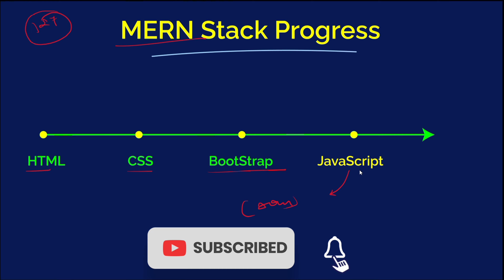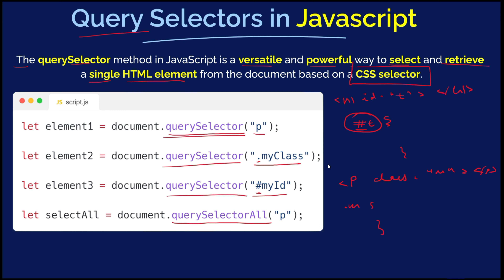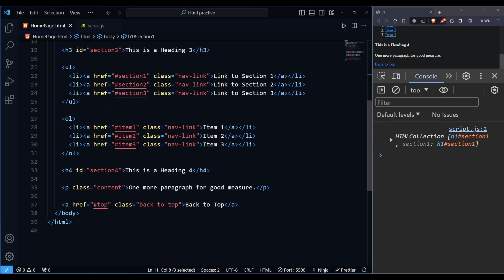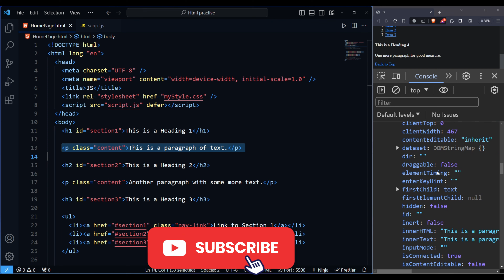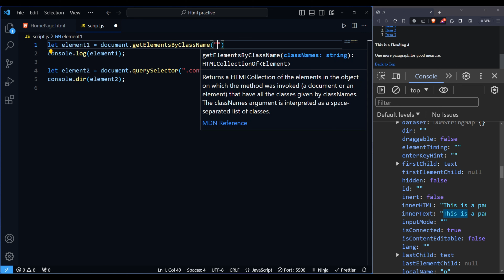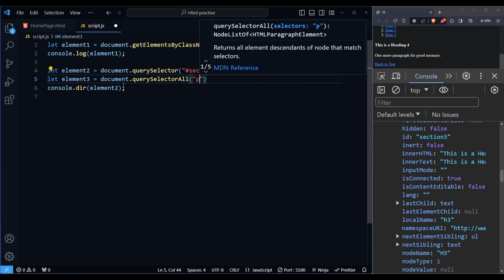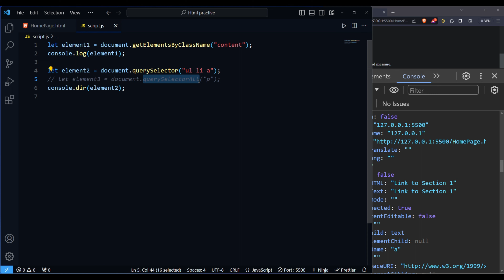Query Selector in Javascript | JavaScript For Beginner | MERN Stack Development Tutorials #127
🚀 Dive into the world of JavaScript with this beginner-friendly tutorial on Query Selector! 🌐✨ Join us on our MERN Stack Development journey in Tutorial #127 as we explore the power of selecting and manipulating elements in the DOM using JavaScript. 🤓💻

In this tutorial, we'll unravel the mysteries of the Query Selector, a fundamental JavaScript concept that enables you to efficiently target and interact with HTML elements. 🧩🎯 Whether you're a budding developer or a MERN Stack enthusiast, this tutorial is your gateway to mastering the art of DOM manipulation. 🚀💡

Get ready for a hands-on learning experience, packed with examples and insights that will strengthen your JavaScript skills and elevate your MERN Stack development expertise. 🚀🔍 Don't miss out on this exciting episode